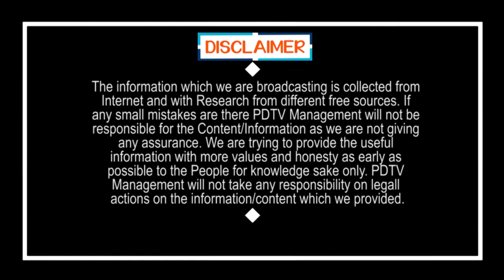Vijayawada East Corporator Candiate On Tdp | మున్సిపల్ ఎన్నికల్లో విక్టరీ కొట్టి జగనన్నని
మున్సిపల్ ఎన్నికల్లో విక్టరీ కొట్టి జగనన్నని  మరో మెట్టెక్కిస్తాం